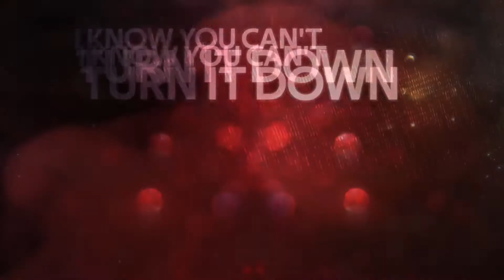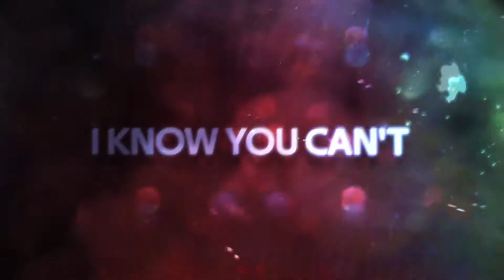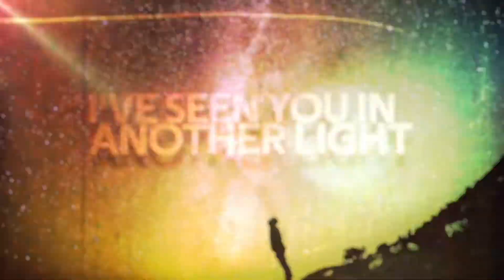Caine - Another Light ( Lyric Video )